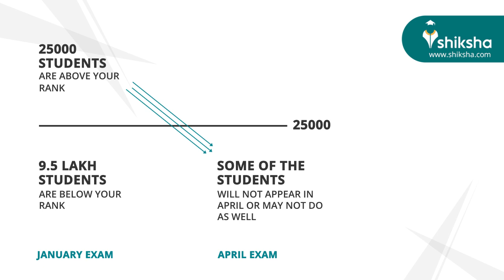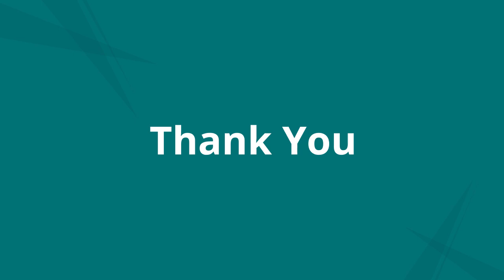Importance of JEE Mains 2019 April exam even if you do well in Jan exam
NTA is conducting the JEE Main Exam twice in a year. NTA will publish the percentile score for each candidate by end of January 2019. And, second exam will happen in April 2019.

If you don’t do well in the January exam, you should definitely appear for the April exam. Use the second opportunity NTA has given you to improve your score and rank.

What’s interesting is that even if you do well in the January exam, it makes sense for you to appear for the April Exam. That’s because NTA will take best of the two exam percentile scores and then publish the rank.

Let’s take an example that you scored 150 marks in the January Exam and your rank is 25000. That means 25000 students are ahead of you.

Let’s say you did well in January JEE Mains exam and you got 25000 rank. That means you have 25000 students with better ranks and 9.5 lakh students have a lower rank than you.

Let’s say you chose to not appear for April 2019 exam, some of the students who got better ranks may not appear for the exam or may do worse in April exam. Likewise some students will do better than January 2019 exam.

Since it is best of two exams, it is likely that your rank will slip from 25000 in January 2019 exam, to a lower rank, may be 35,000. So what is the best case, all those students with better ranks appear for the exam and get scores higher than remaining 9.5 lakhs, best case is your rank stays at 25,000.

What is the worst case, all the 25,000 students which score more or get better are new, that means by best of the two logic, your rank will fall to 50,000

My suggestions for all JEE Main students is to prepare well for the January exam, and whether they do well or not, make sure they prepare for the April exam as well.